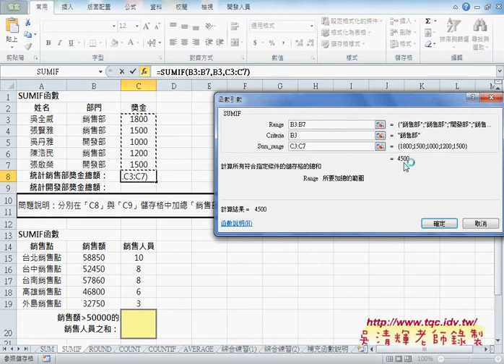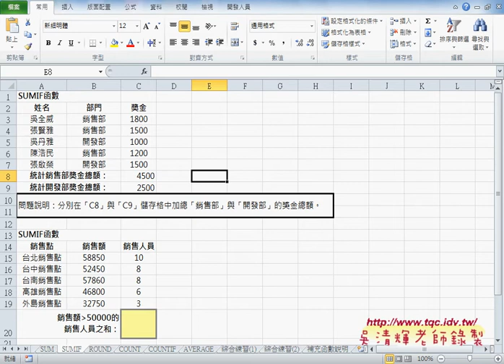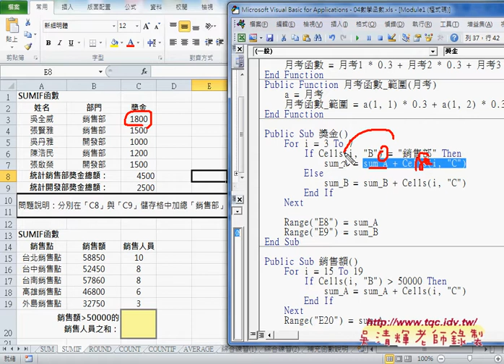05 SUMIF函數與轉VBA說明EXCEL VBA大數據自動化1